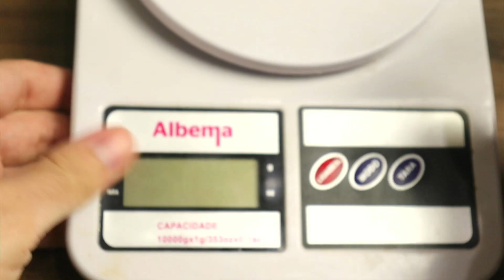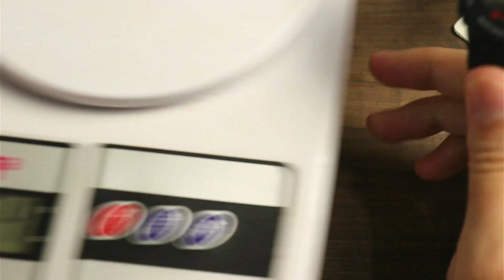Relógio Masculino G-Shock Casio DW5750E1DR Borracha Bateria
Cupom de Lançamento: CASIOLANCAMENTO5 (Use no Checkout)

E aí? Usaria ou não usaria esse modelo? 😁😍

O Relógio Masculino G-Shock Casio DW5750E1DR Borracha Bateria é um modelo que se destaca pelo seu diferencial. E G-Shock é G-Shock né? Quem conhece sabe a qualidade que tem. Esse modelo é à prova d'água 20 ATM, fundo parafusado de aço, corpo de borracha e resina e tem a certificação Shock Resist! 💖

0:00 Se Inscreva No Canal!
1:30 E Não Esqueça do Like.